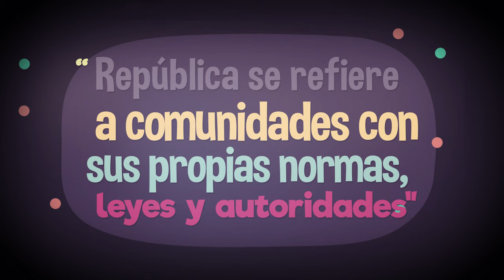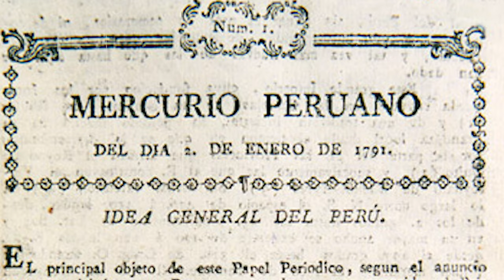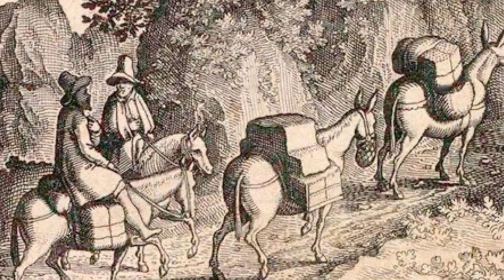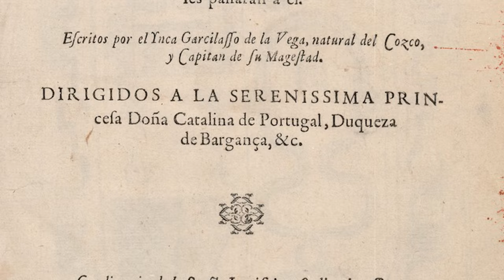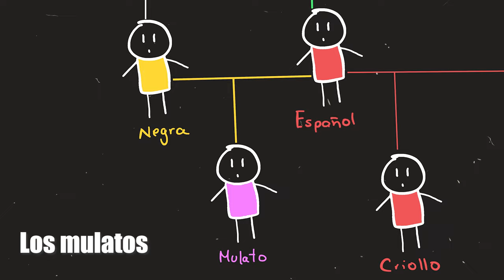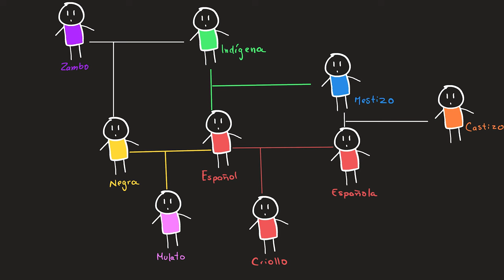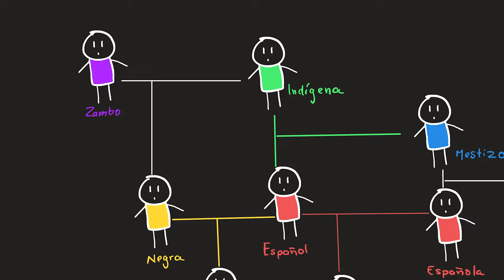VIRREINATO DEL PERÚ | ¿Cómo fue la organización social? | Mujeres, Mestizos y Esclavos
¿Cómo estaba organizada socialmente el Virreinato del Perú? ¿Qué rol desempeñaron criollos, mestizos, esclavos y las mujeres en la configuración social de esta época? ¿Problemas como la discriminación étnica y la violencia de género tendrán sus raíces en este tiempo?

Introducción: 00:00
República de españoles: 02:56
República de Indios: 05:57
Las castas: 07:56
Los criollos: 09:07
Mestizos: 09:47
Mulatos: 11:13
Esclavos: 12:18
La mujer en la sociedad virreinal: 13:40

Te dejo el enlace a la obra de Garcilaso para que la disfrutes totalmente gratis.